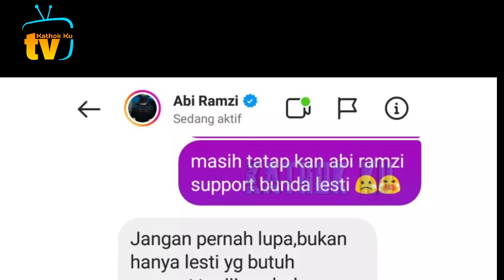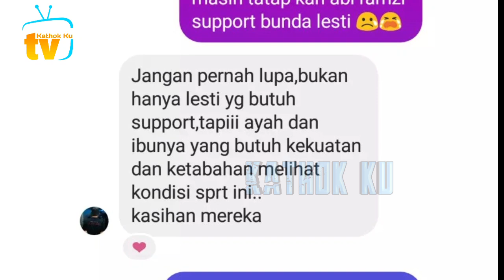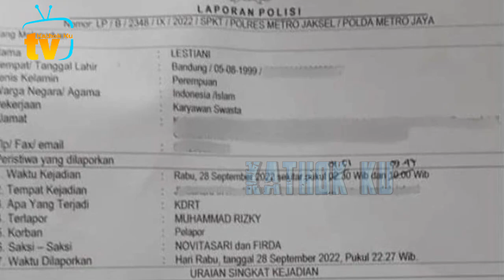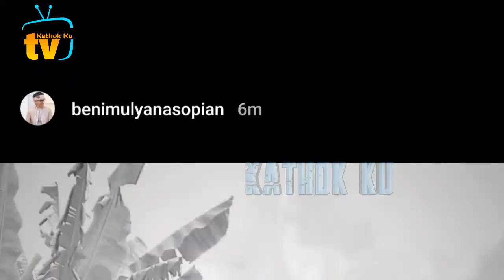Innalillah❗️Baru SEMALAM Damai, Bayak yg DOAKAN LESLAR❓️ Kondisi Ayah Lesti KRG Baik❓️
Jangan Lupa: _
Thankz!!..